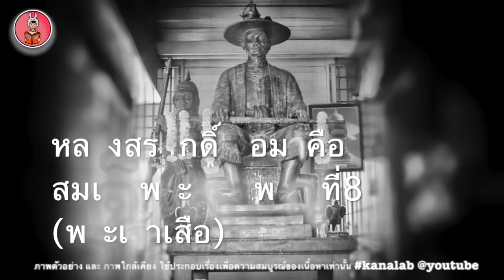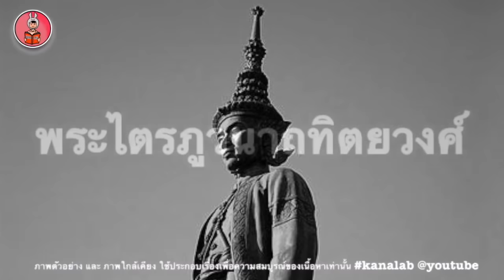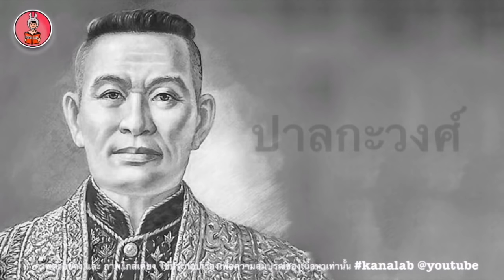วังหลัง คืออะไร … กรมพระราชวังบวรสถานพิมุข หายไปไหน?